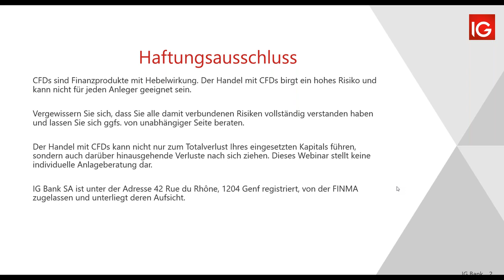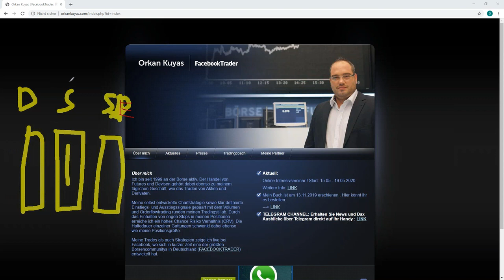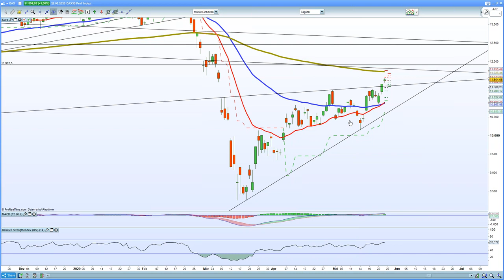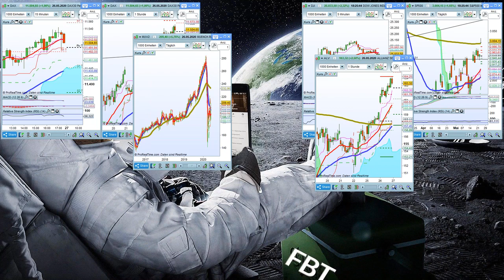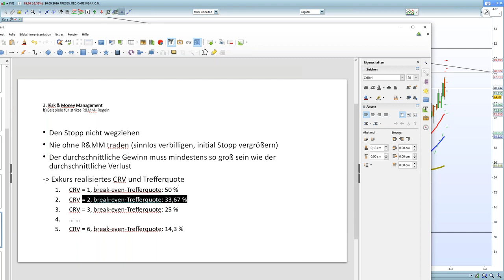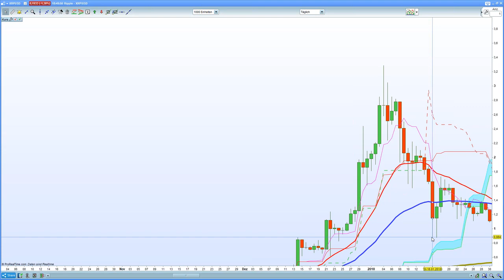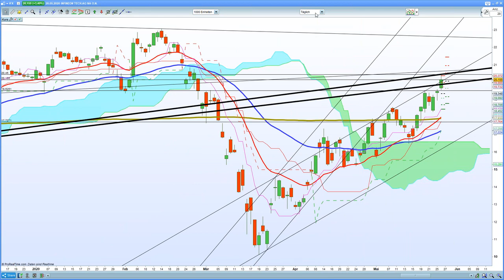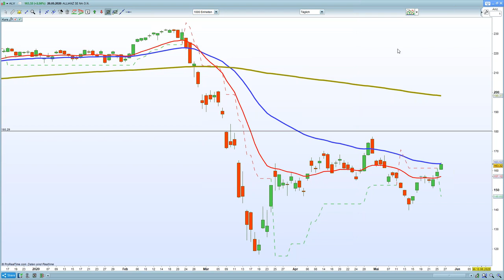Swing Trading: die zeitschonende Handelsart an der Börse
Live-Webinar mit Profi-Trader Orkan Kuyas | Orkan Kuyas zeigt Ihnen in diesem Webinar, wie Sie trotz Berufs am Börsengeschehen teilnehmen können. Anhand von Indizes und Aktien wird er Ihnen das Swing Trading näher bringen.

*World-leading provider of CFDs based on revenue excluding FX (published financial statements, June 2019).